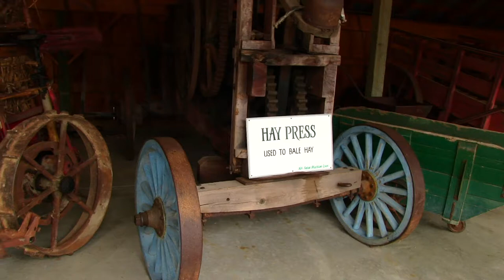Antique Hay Press at Deerfield Fair NH 2012